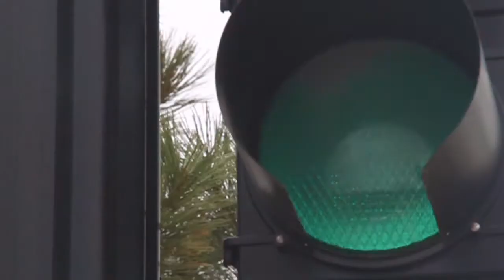Stoplight: The Imperfect Candidate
In his Stoplight® video commentary, Stuart Shepard imagines what it would be like if a candidate talked about himself the way people talk about him on Facebook.